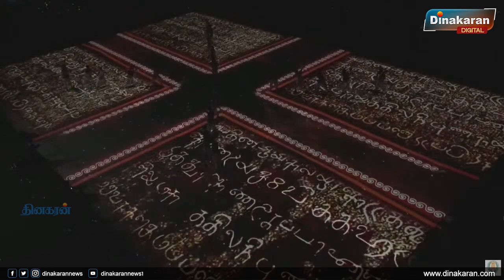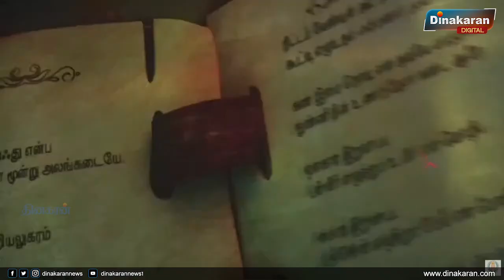சங்ககாலம் முதல் நிகழ்வு காலம் வரை கமல்ஹாசன் குரல் பதிவுடன் நடன நிகழ்ச்சி!!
தமிழின் பெருமையை பறைசாற்றும் வகையில் கமலின் குரல் பதிவுடன் நடன நிகழ்ச்சி!!